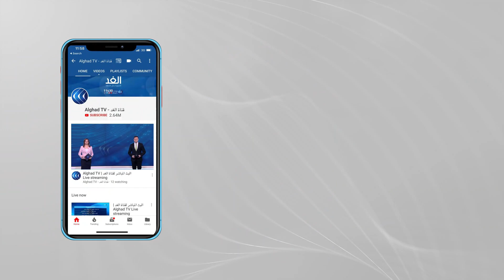قانون الهجرة البريطاني الجديد.. حماية للحدود من المجرمين أم تقليص لأعداد اللاجئين؟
تنوي الحكومة البريطانية تشديد الرقابة على الحدود عن طريق وضع نظام رقمي بالكامل من شأنه "إحصاء الوافدين" إلى البلاد.

تهدف الحكومة إلى جعل عبور الحدود "رقمياً بالكامل بحلول نهاية عام 2025"، وفق ما ذكرت وزيرة الداخلية البريطانية بريتي باتيل الأحد، عشية نشر هذه الخطة.

ولفتت وزارة الداخلية في بيان إلى أن القادمين إلى المملكة المتحدة بدون تأشيرة أو وضع هجرة سيتعين عليهم التقدم بطلب للحصول على تصريح سفر عبر الإنترنت كما هي الحال بالنسبة للسفر إلى الولايات المتحدة، وتوقعت "النظر في 30 مليون تصريح سفر سنوياً".